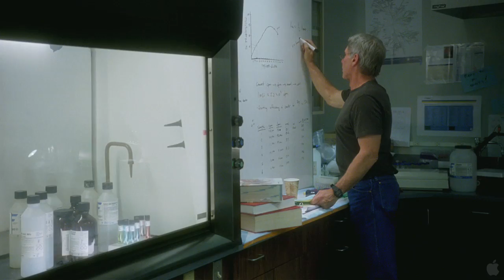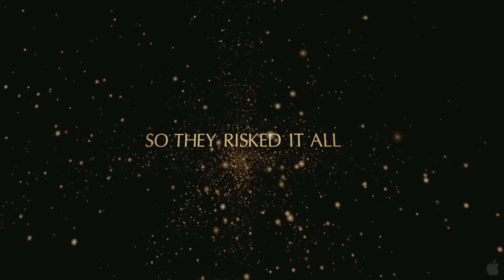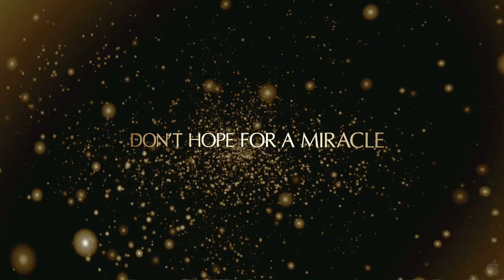Extraordinary Measures Trailer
Harrison Ford, Brendan Fraser and Keri Russell star in Extraordinary Measures for CBS Films, the film division within CBS Corporation (NYSE: CBS.A and CBS). The project, which wrapped principal photography in mid-June 2009, was the first film to go into production for CBS Films. Ford is also executive producer on the project. Tom Vaughan (Starter for 10, What Happens in Vegas) is directing. In the tradition of great inspirational dramas like the Academy Award nominated film Erin Brockovich and The Pursuit of Happyness, Extraordinary Measures is inspired by the true story of John Crowley, a man who defied conventional wisdom and great odds, and risked his familys future to pursue a cure for his childrens life threatening disease. From his working class roots, John Crowley (Brendan Fraser) has finally begun to taste success in corporate America. Supported by his beautiful wife Aileen (Keri Russell) and their three children, John is on the fast track. But just as his career is taking off, Crowley walks away from it all when his two youngest children, Megan and Patrick, are diagnosed with a fatal disease. With Aileen by his side, harnessing all of his skill and determination, Crowley teams up with a brilliant, but unappreciated and unconventional scientist, Dr. Robert Stonehill (Harrison Ford). Together they form a bio-tech company focused on developing a life-saving drug. One driven to prove himself and his theories, the other by a chance to save his children, this unlikely alliance eventually develops into mutual respect as they battle the medical and business establishments in a fight against the system  and time. But, at the last minute, when it appears that a solution has been found, the relationship between the two men faces a final test - the outcome of which will affect the fate of Johns children.